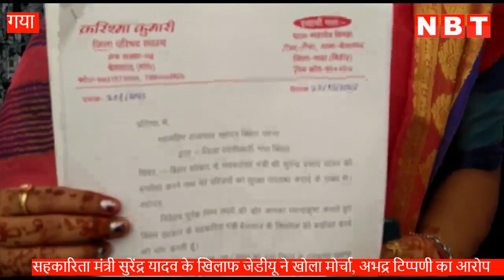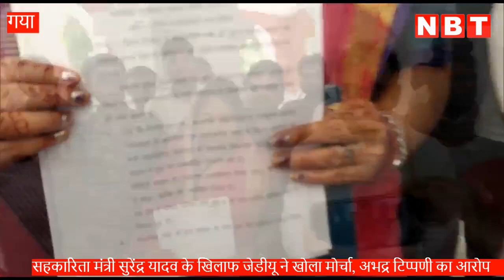Surendra Yadav: बिहार के सहकारिता मंत्री सुरेंद्र यादव अभद्र टिप्पणी को लेकर मुश्किल में फंसे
Surendra Yadav:बिहार के सहकारिता मंत्री सुरेंद्र प्रसाद यादव एक बार फिर विवादों में है। गया में बेलागंज की जिला पार्षद और जेडीयू महिला मोर्चा की प्रदेश सचिव करिश्मा कुमारी ने मंत्री सुरेंद्र प्रसाद यादव के खिलाफ कार्रवाई की मांग की। इस सिलसिले में जेडीयू नेता सोमवार को काला बिल्ला लगाकर डीएम कार्यालय पहुंचे। पार्टी नेताओं ने सुरेंद्र यादव के खिलाफ कार्रवाई की मांग की।